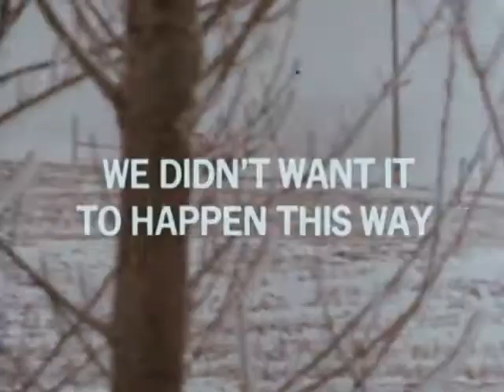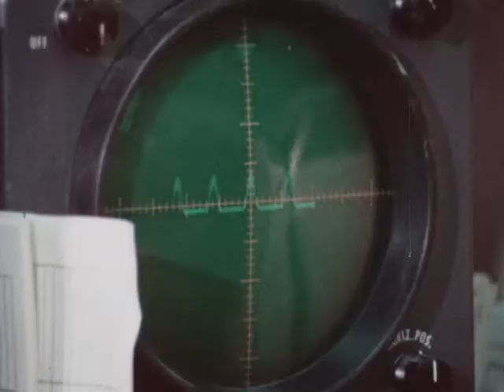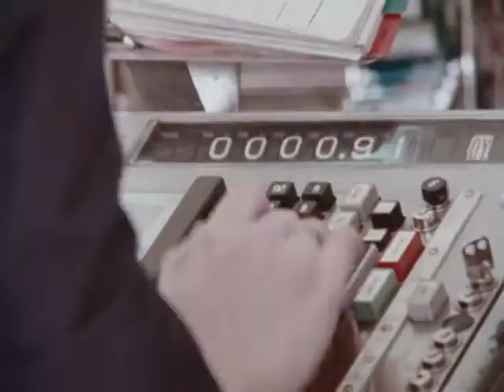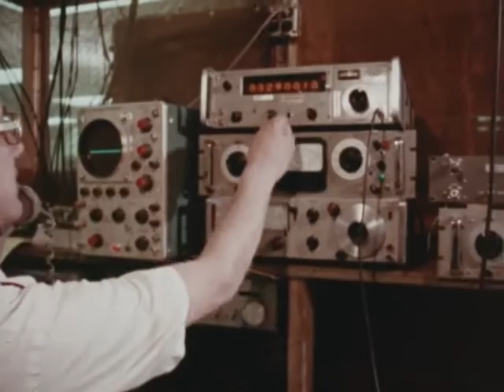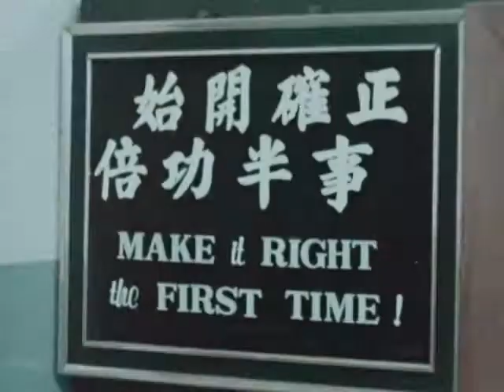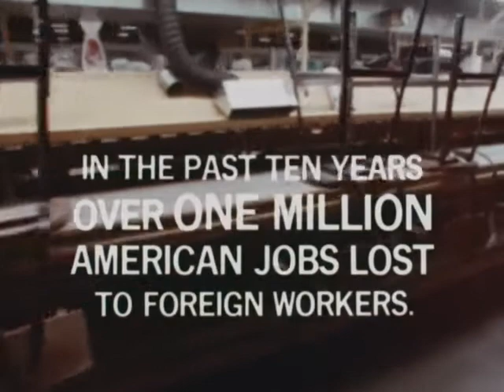We Didn't Want It to Happen This Way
This film, L1992-14_AV0014dup4, depicts depicts the 1977 closing of the Sioux City Zenith plant closing. The film records the stories of the workers that were all soon to be laid off.. It is part of the Southern Labor Archives Film Collection at Georgia State University.  To view more information about this film please